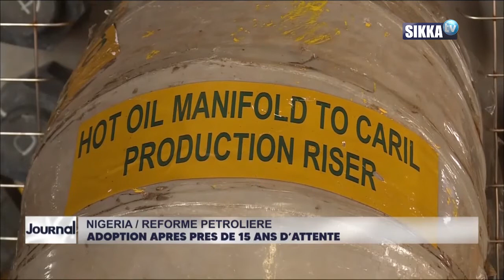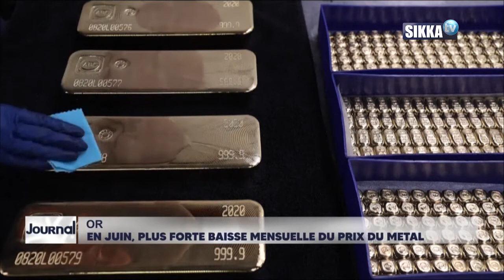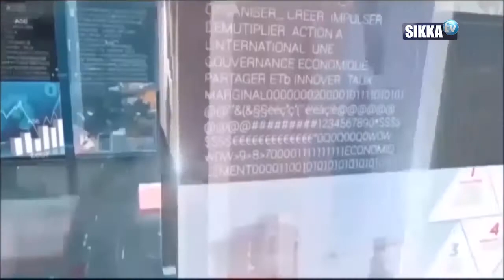JT ECO/SIKKA/07 07 2021